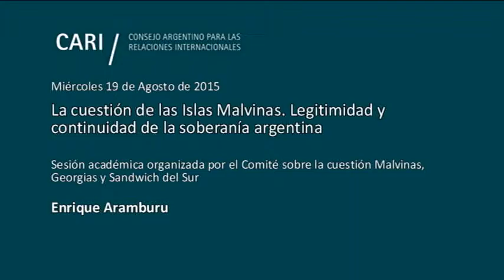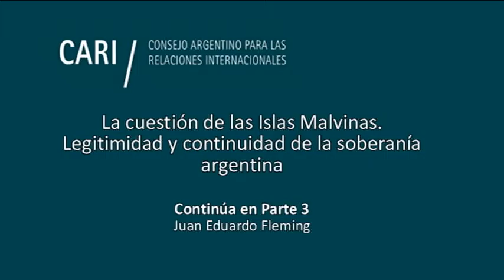Legitimidad y continuidad de la soberanía argentina - Enrique Aramburu PARTE 2